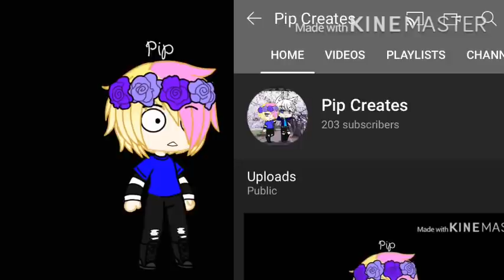Afton Family Reunion Ep 2